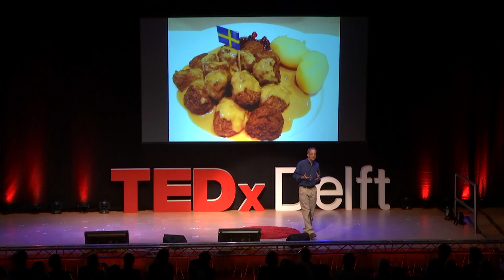We all have something in common - using stories to motivate others. | John Sadowsky | TEDxDelft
Throughout his life, John Sadowsky has told stories and helped others tell stories. Studying great leaders like Nelson Mandela and Steve Jobs, John found that even the most unalike people have something in common with each other, and with everyone else. We all have stories inside of us that people can relate to, we just need to learn to use them better. John Sadowsky is is a global speaker, writer, leadership coach and business advisor, with more than 20 years of experience across five continents. One of his major goals is to have a deep impact on everyone he works and lives with, and to inspire others to do the same. In his keynotes and seminars, John speaks about how his narrative-based method can transform people, groups, brands or organizations.
In his career John discovered that most people tend to underestimate the influence that they have. In his talk, John shows you how effective leaders use their life stories to impact their world and how we can all learn to do it This talk was given at a TEDx event using the TED conference format but independently organized by a local community.